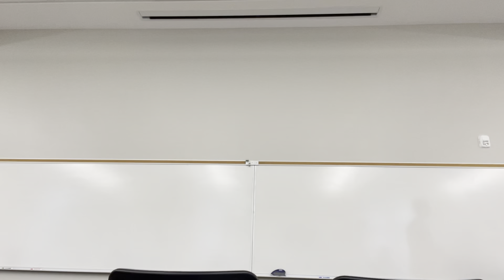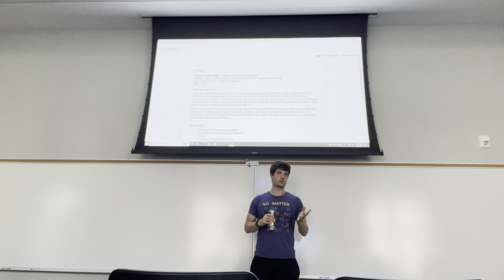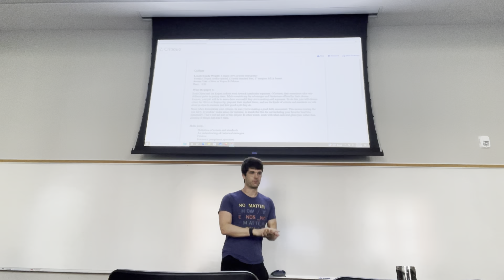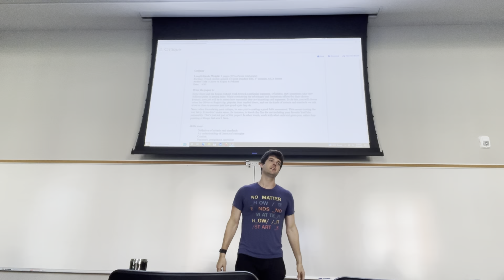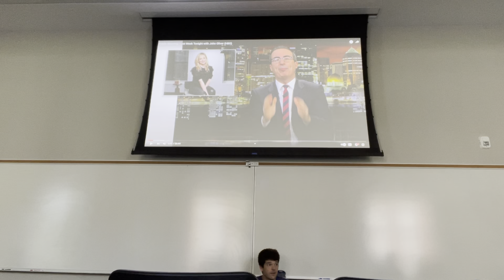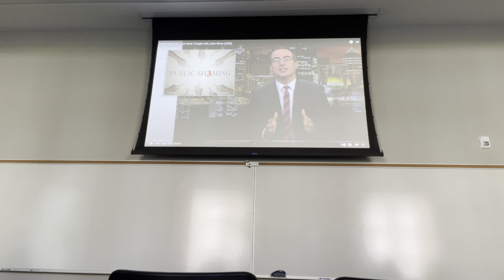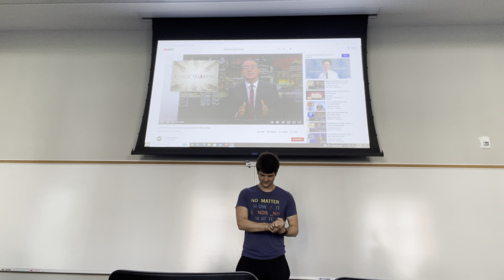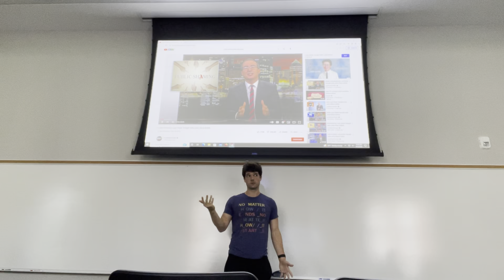9/12/22 (1101) - Paper 2 & Oliver